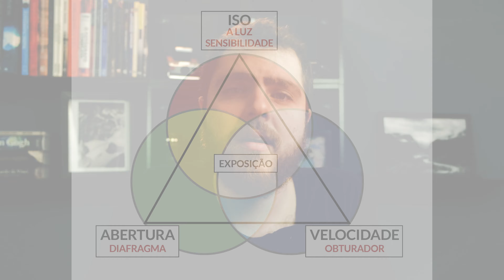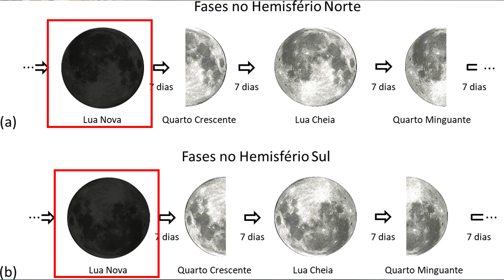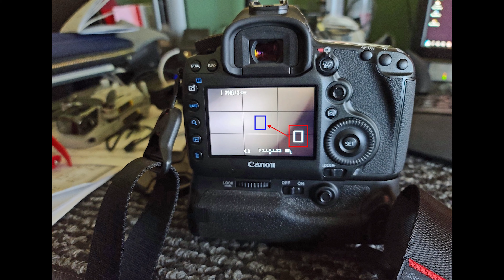Como Fotografar As Estrelas e Via Láctea | Fotografia Noturna | Céu Estrelado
Como Fotografar as Estrelas e Via Láctea
❤️𝗠𝗮𝘁𝗲𝗿𝗶𝗮𝗹 𝗚𝗿𝗮𝘁𝘂𝗶́𝘁𝗼 𝗱𝗲 𝗙𝗼𝘁𝗼𝗴𝗿𝗮𝗳𝗶𝗮

Se tu é assim como eu, que gosta de observar o céu estrelado no meio da noite, certamente vai gostar desse vídeo de hoje.

EQUIPAMENTO
A primeira das dicas de fotografia que precisamos fazer é ver qual é o equipamento mínimo para tirar fotos de estrelas. Você vai precisar de uma câmera com controles manuais. Pode até ser seu celular, mas você precisa ter o controle total dos 3 pilares, que são o ISO, Abertura do Diafragma e Velocidade do Obturador, e se possível que essa câmera tire fotos em RAW, assim você consegue ter um pouco mais de liberdade quando for editar.
Para os que possuem DSLR, você vai precisar da lente mais grande angular possível, preferível algo entre 12-35mm com a maior abertura do diafragma possível também, se possível use uma lente f/2.8 ou menos, mas caso não tenha use a que tiver. E se você tiver mais de uma lente, use a que tiver a maior abertura do diafragma, porque assim você vai conseguir uma qualidade melhor na foto final (eu vou explicar mais adiante)
Para fazer fotografia noturna, também é necessário alguma forma de estabilizar a sua câmera, ideal seria um tripé mesmo, assim você consegue fazer a composição mais facilmente, sem falar que um tripé é o mais estável. Você realmente precisa de uma estabilização boa, que não vá tremer quando bater um vento.
Aplicativo de celular com a localização das estrelas em realidade aumentada, assim você consegue achar sua constelação preferida rapidamente, ou até se planejar aonde a via láctea vai estar em determinado horário. Os aplicativos que eu mais uso são o Photopills, Star Map, Stellarium e Sky Guide.

PLANEJAMENTO
Existem muitas pessoas que gostam apenas de sair com a sua câmera em mãos e tirar fotos sem muito planejamento, o que não tem problema, eu também faço bastante isso. Mas acontece que esse tipo de fotografia requer um passo a mais no quesito planejamento, isso se você realmente quer fazer uma foto noturna com qualidade. A primeira providência necessária é achar um espaço público que seja afastado de grandes centros urbanos. Pode ser um parque regional, algum lugar que ofereceça espaço para camping ou até mesmo algum amigo que more afastado da cidade. Quanto menor a poluição luminosa, melhor.
Outro ponto que precisamos observar é o das fases da lua, que causam um grande impacto na fotografia noturna. Se o seu objetivo é que as estrelas apareçam aos montes, na sua forma mais brilhante possível, e isso vale para a via láctea também, você precisa fotografar o mais perto possível da lua nova, que é aquela fase onde a lua não aparece.
Também precisamos nos atentar às épocas do ano para fotografar estrelas e via láctea... Entre os meses de março e dezembro, com o ápice sendo em Julho e Agosto, você vai ter o centro da via láctea, que é a parte mais brilhante, aparecendo. Já nos meses restantes, o centro acaba sumindo e conseguimos apenas fotografar a cauda, um pouco menos brilhante da via láctea.

EM CAMPO
Você conseguiu todo o equipamento necessário, se planejou e foi acampar em um lugar com pouca luminosidade, o tempo estava bom, sem nuvens. Ótimo, acredita em mim quando eu digo que a parte mais difícil já passou, agora é só aproveitar a noite e tirar fotos das estrelas.
Vamos para as configurações de câmera... Você vai precisar tirar fotos em RAW para obter a melhor qualidade possível, o foco precisa estar no manual, e focar a lente vai ser sua tarefa mais demorada da noite.
Aqui nós temos algumas opções para focar. A primeira delas é ainda durante o dia, focar no objeto mais distante que estiver ao seu alcance. Ou se estiver escuro já, usar a lanterna e iluminar o objeto mais distante que você conseguir, com isso você usa a câmera para focar naquele objeto. Outra maneira é usando o modo live view da câmera, aplicando o zoom do live view e focar manualmente na estrela mais brilhante que estiver na tela. Você vai ver que a medida que você gira o anel de foco, as estrelas ficam maiores e menores, o que nós queremos é que as estrelas estejam do menor tamanho possível no live view, isso quer dizer que elas estão em foco. Depois que você conseguiu focar, já compôs a tua foto, agora é hora de regular os 3 pilares da fotografia.